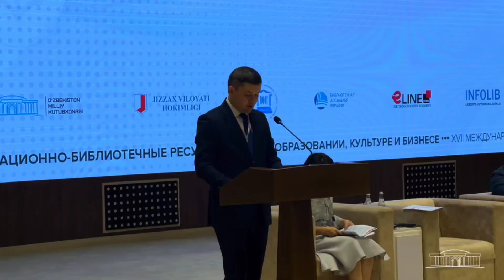✅ "Central Asia – 2024" XVII Xalqaro konferensiyasi ochilish marosimi bo'lib o'tdi💢